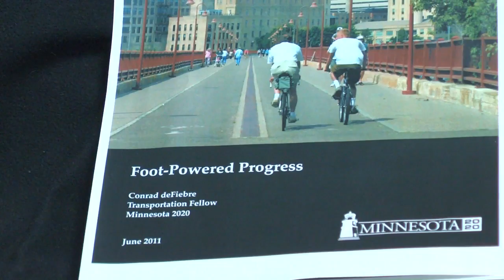MN2020: Foot-Powered Progress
Bicycling as a daily commuting option has doubled statewide, including in Minneapolis and St. Paul, since 2002, thanks to smart urban planning, a bike-friendly corporate community and a hardy citizenry.